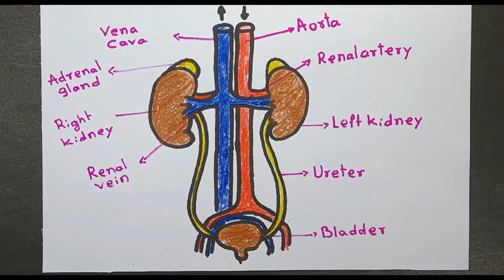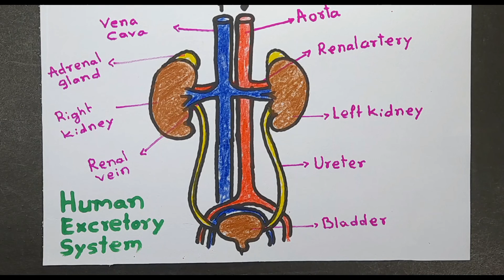How to draw Human Excretory System easy | Science diagram